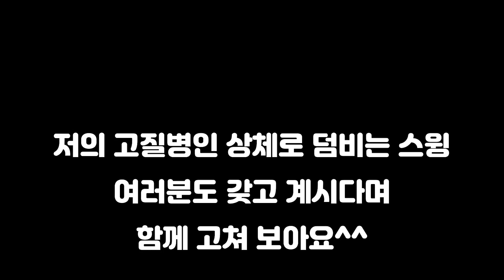엎어치는 스윙 고치는법 레슨 공유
오늘은 저의 오랜 문제점 중 하나인 덤비고 엎어치는 스윙 교정법입니다.
24회 우승에 빛나는 국가대표출신이며 골프선수들의 프로님이신
민혜식 프로님이 도와주셨어요^^

- 지핏골프 주소 : 서울특별시 강남구 도산대로50길 8 지하1층